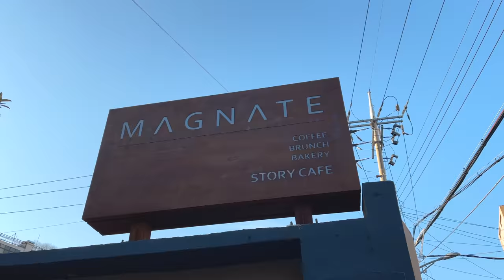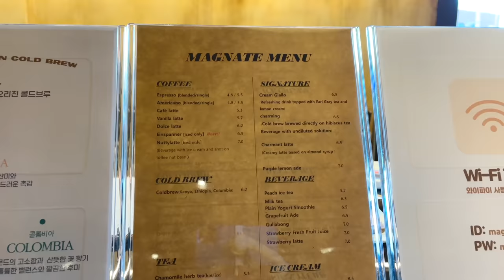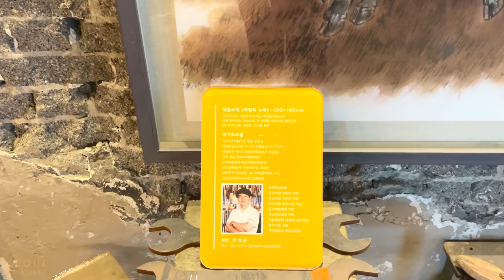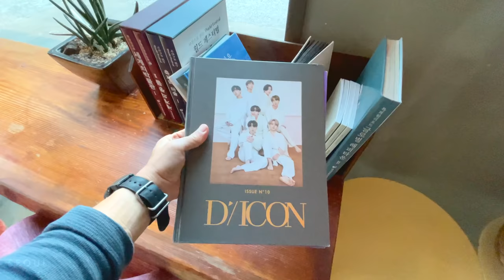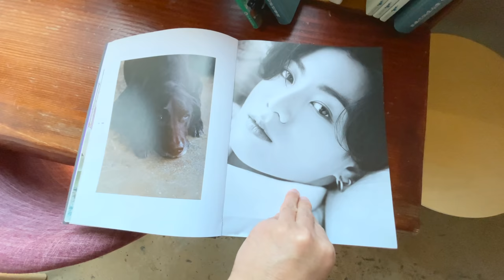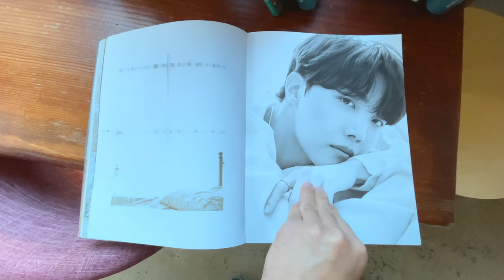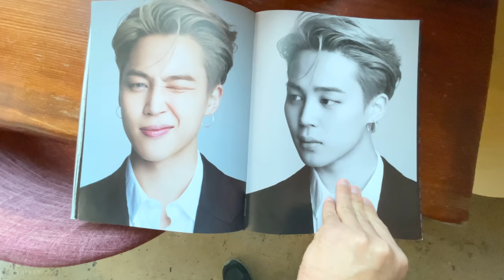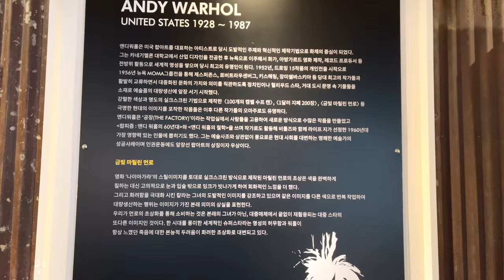BTS Jimin's Dad Owns A Cafe MAGNATE In Busan tour 💜 purple world 방탄소년단 지민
Hello everyone, I'm Nathan from Seoul Walker!
Thank you so much for coming to see my video today.
Today, I arrived in Busan and went to a cafe run by Jimin's father, a member of BTS. This cafe is located in Daeyeon-dong, Nam-gu, Busan. It is one of the largest cafes in downtown Busan. This place is very popular now so it is very crowded on the weekends. If you're an ARMY, I think you'll like this video! Enjoy! I 💜 you!

Filmed: January 28, 2022, 4:30PM (pre-recorded)
Weather: Sunny 🌤